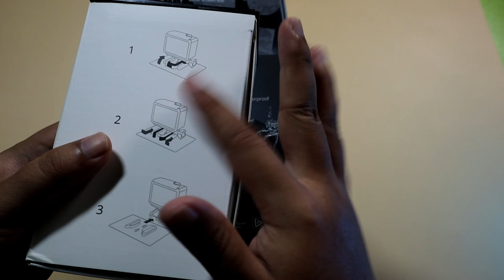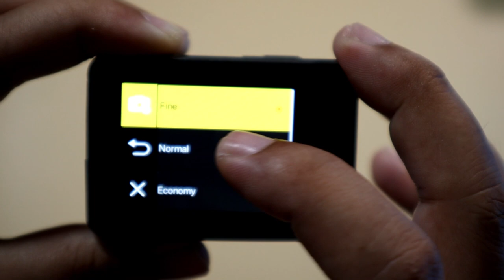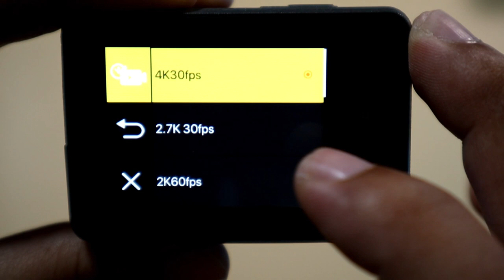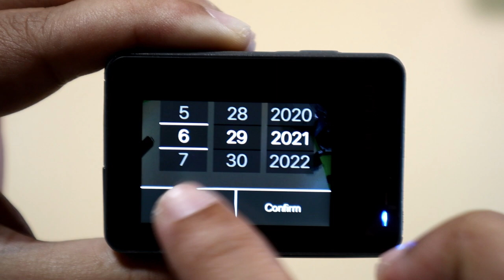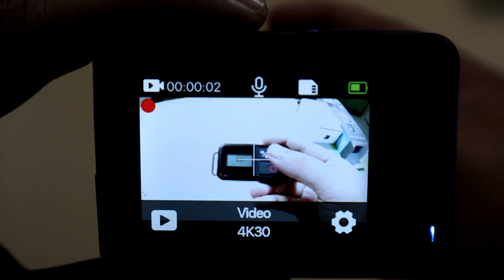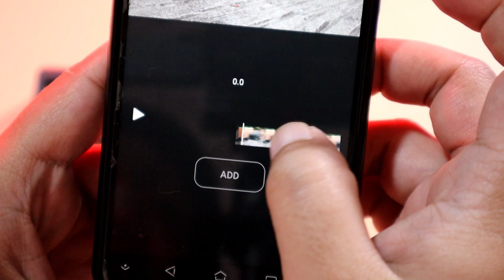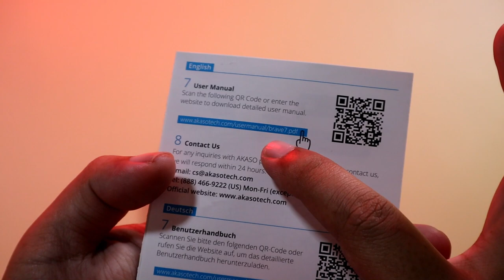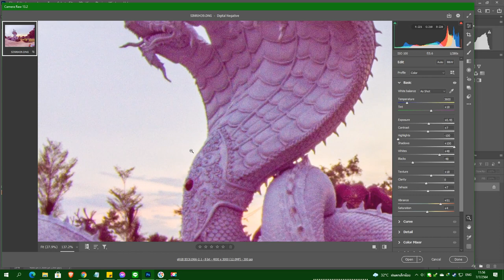AKASO Brave 7 Action Camera (part 1) ~ 【รีวิวไทย】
[Full Review] รีวิวกล้องแอคชั่น ปี 2021  "AKASO Brave 7"  ตอนที่ 1 (FHD 1080P)

เลือกรับชม เฉพาะหัวข้อได้ ตามนี้
0:0:17 ทดสอบวิ่งรถ
0:1:26 บ้อดี้กล้อง
0:6:37 การใช้งานกล้อง อธิบายเมนูต่างๆ
0:34:52 ทดสอบใช้งาน Time Lapse, Slow Motion, take a walk
0:38:31 แนะนำการใช้แอป AKASO GO
0:51:34 ทดสอบการตัดเสียงลม Wind Noise Reduction
0:53:05 การใช้คำสั่งเสียง Voice Control
0:58:40 ทดสอบซูม ขณะถ่ายวีดีโอ
0:59:20 การใช้งานเป็นกล้อง Webcam
1:00:07 ทดสอบ Auto Low Light
1:00:35 ทดสอบ ภาพนิ่ง
1:01:51 เทียบกล้อง Brave 7 vs V50X

โดยจุดเด่นของกล้อง ก็จะมีดังนี้
Dual Color Screens - มีจอด้านหน้า
IPX8 Waterproof กันน้ำโดยไม่ต้องใส่เคส โดนฝน หรือลงน้ำได้ไม่เกิน 1 เมตร
EIS 2.0 - ระบบกันสั่นที่พัฒนาขึ้น
4K30fps/20MP
Voice Control  สั่งงานด้วยเสียง
Wind Noise Reduction เปิดปิดการลดตัดเสียงลมได้ ทำให้เสียงพูดชัดเจนขึ้น
เซนเซอร์รับภาพ Sony IMX458 Image Sensor
ชิพ Hi3559V200 Chipset

พูดคุยแลกเปลี่ยนได้ที่กลุ่ม "ชมรมกล้อง แอคชั่นแคมเมร่าไทย"

บีจีกาโร่ : รีวิว (รีวิวแบบบ้านๆ รับรีวิวด้วยนะครับ)